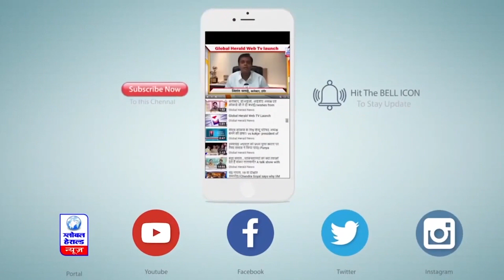स्वराज भवन का भूमि कर सीएम शिवराज बोले भिंड के विकास में नहीं छोड़ेंगे कसर || Global Herald News